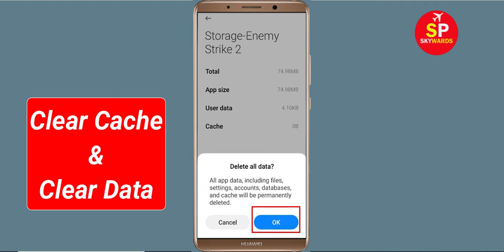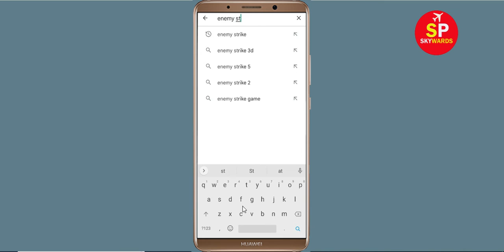How To Fix Enemy Strike 2 Apps Keeps Stopping Problem in Android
How To Fix Enemy Strike 2 Apps Keeps Stopping Problem in Android & Ios - Enemy Strike 2 App Not Open Problem

Hello friends In this video, i will show you How To Fix Enemy Strike 2 App Retry Problem, Enemy Strike 2 Apps Keeps Stopping Error Android & Ios - Fix Enemy Strike 2 App Not Open Problem. If you are facing same problem in your android mobile phone then it will help you a lot.

1). Check for updates. Running the earlier version of Enemy Strike 2 can cause the error, one of which is it keeps stopping. ...
2). Clear Mobile RAM data which is available in Setting section. ...
3). Restart your phone . ...
4). Enemy Strike 2 app Clear cache and Clear Data from setting

5). Reinstall Enemy Strike 2 application.